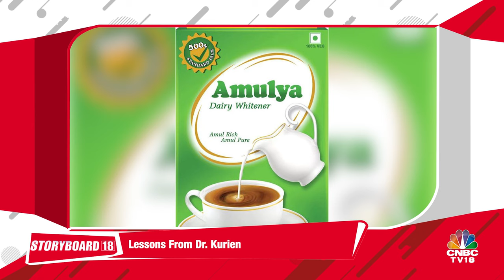Indian Advertising Industry’s Go-To Man Shashi Sinha Revisits His Four-Decade Long Career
The Advertising Agencies Association of India on Friday conferred the AAAI Lifetime Achievement Award for 2023 to advertising veteran Shashi Sinha.

Sinha, who has spent nearly four decades in the advertising industry, is a seasoned professional who has dedicated the majority of his career to a single agency group: Interpublic Group (IPG). The listed American advertising company is the parent of major agencies such as FCB, McCann and IPG Mediabrands, among many others. In a leadership trajectory spanning 25 years, Sinha progressed from being the head of media at FCB Ulka to CEO of all media units under IPG Mediabrands India in 2013.

Shibani Gharat caught up with Shashi Sinha on conversed on his four-decade long career. Listen in.

n18oc_business